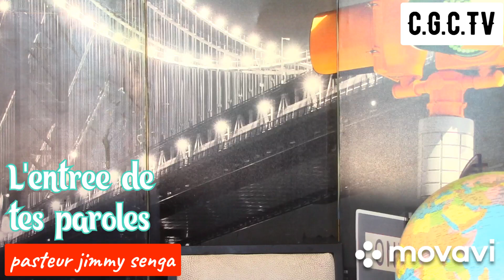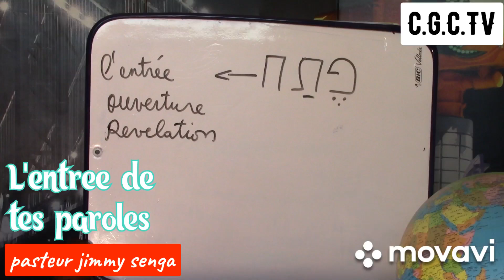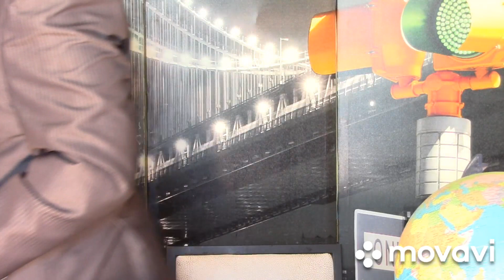L ENTREE DE TES PAROLES